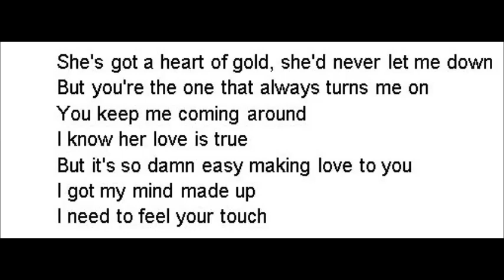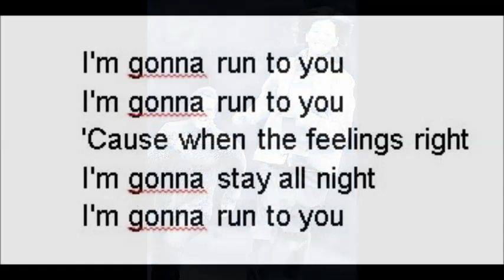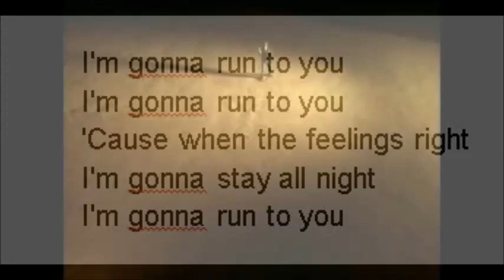RUN TO YOU - Bryan Adams 1984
Homenagem de Gilson Gaspar e Fred Link

She says her love for me could never die
But that'd change
If she ever found out about you and I
Oh, but her love is cold
It wouldn't hurt her if she didn't know
'Cause when it gets too much
I need to feel your touch

I'm gonna run to you
'Cause when the feelings right
I'm gonna run all night

She's got a heart of gold, she'd never let me down
But you're the one that always turns me on
You keep me coming around
I know her love is true
But it's so damn easy making love to you
I got my mind made up

I'm gonna stay all night

I'm gonna run to yo